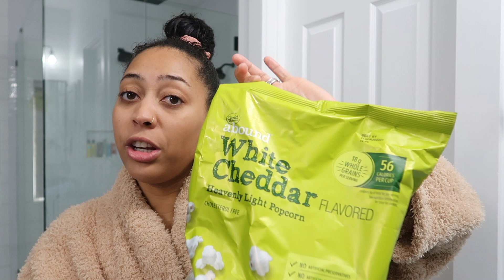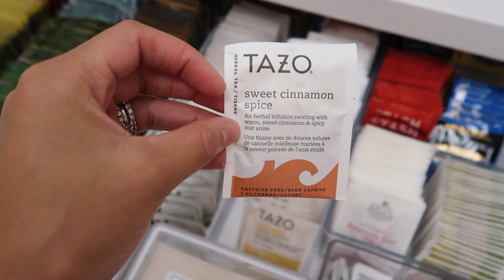Chatty Mental Health Update | What happened to my podcast + more | Sydel Curry Lee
I love that I can always rely on CVS for my mommy self-care moments at home, which I can do more of thanks to my CarePass membership saving me so much time. Tap the link to sign up for your first month free

thank you all for letting my share a safe space on the internet. I love that we can connect and be open and honest about vulnerable things that we go through. I love it here!